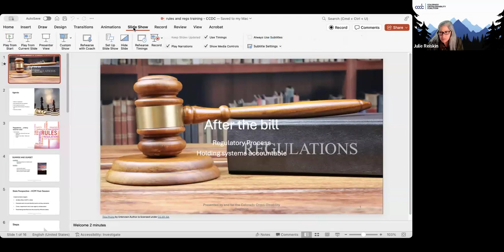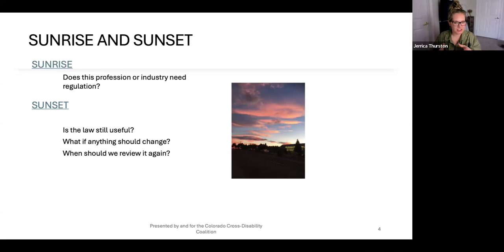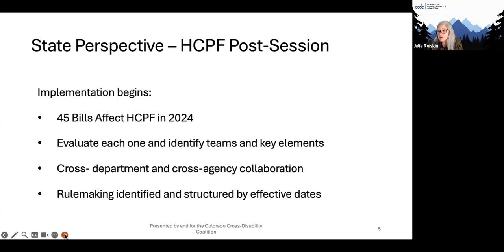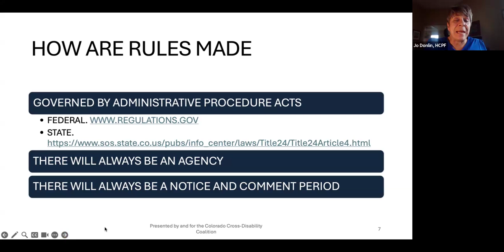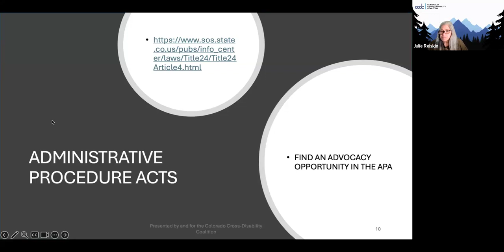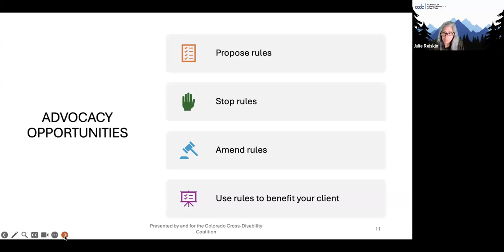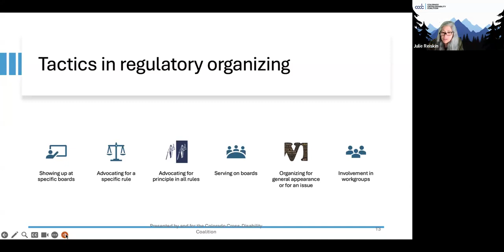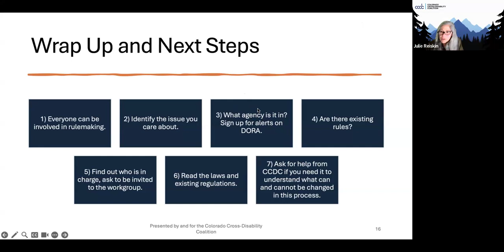Membership Training 2024